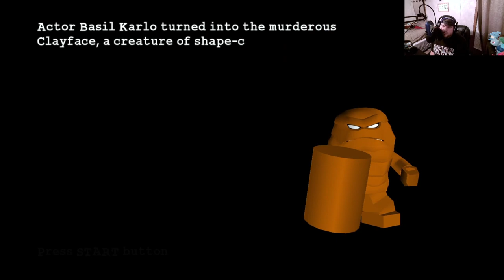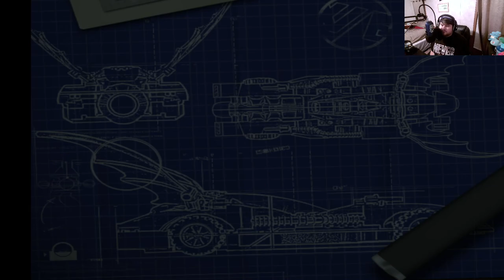The BEST Lego Game! | Lego Batman The Video Game Let's Play #1